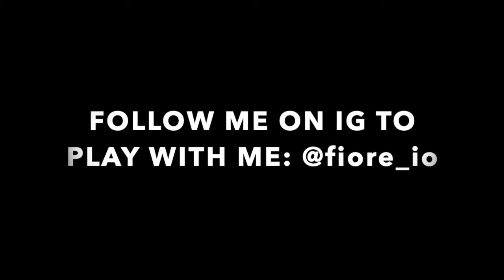THE LION DECIDED TO SAVAGE US! (Agar.io Mobile Gameplay)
(ignore tags)
AFK TROLLING Agar.io /NEW BEST TROLL /Agar.io TROLLING TEAMS IN AGARIO /Agario Funny Moments/LEGENDARY ULTRA HACK POPSPLIT // AGAR.IO MOBILE/ AUTO-SPLIT // BEST TROLLING MOMENTS , FUNNY MONTAGE / MACRO HACK/ ZOOM HACK/ AGAR BEST MOMENTS , Agar.io - TROLLING!